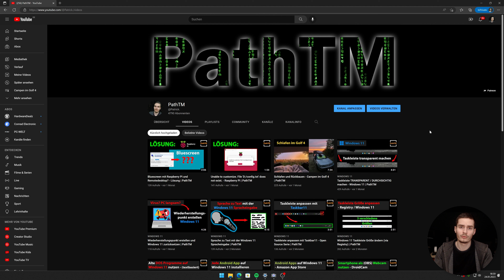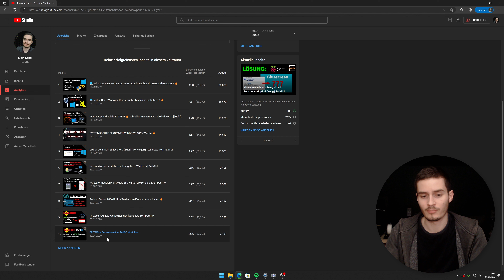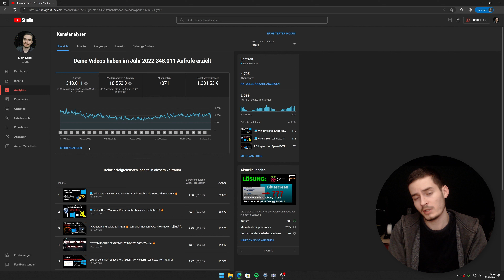Zukunft des Kanals + Meine YouTube Einnahmen 2022 | PathTM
Eine kurze Erklärung wie es in Zukunft auf dem Kanal weitergehen wird. Außerdem zeige ich euch meine YouTube Einnahmen aus 2022 als kleiner YouTuber.